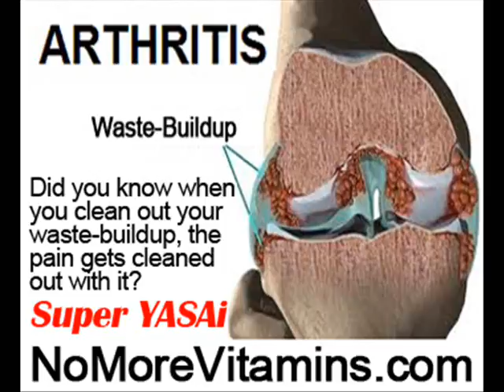Arthritis Pain Relief Diet by NoMoreVitamins com